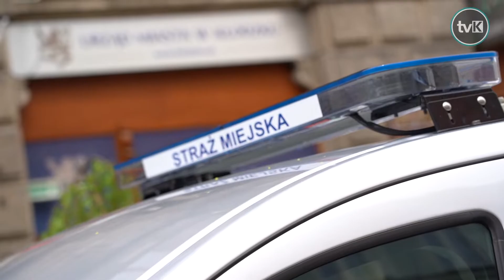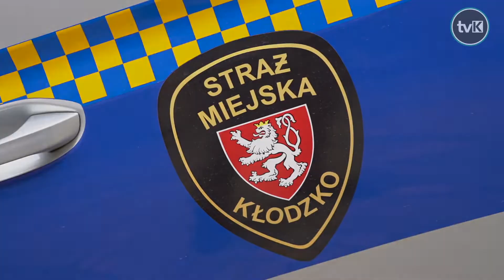Wyrzucał puszki do koryta rzeki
Do Komendy Straży Miejskiej w Kłodzku trafiło nagranie nadesłane przez mieszkańca ujawniające nielegalne składowanie i wyrzucanie odpadów.